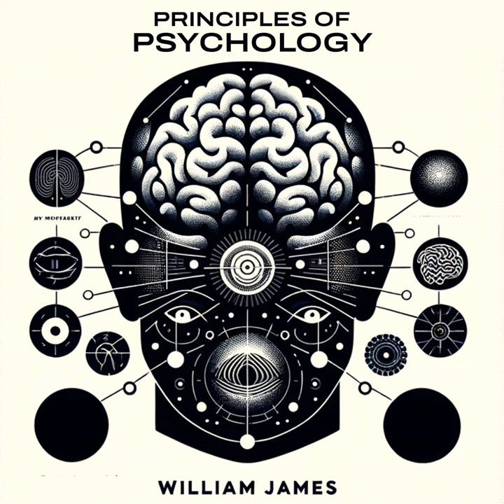Chapter 24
Chapter 24 · Liam Johnson · William James · Liam Johnson

Main  Artist: Liam Johnson
Primary  Musician: Liam Johnson
Lyricist: William James
Original  Author: Copyright Control